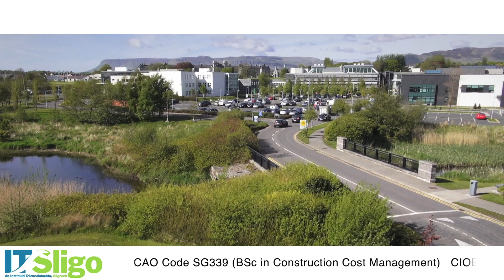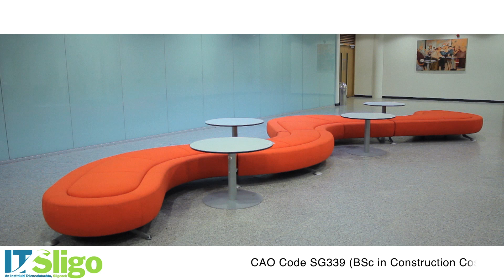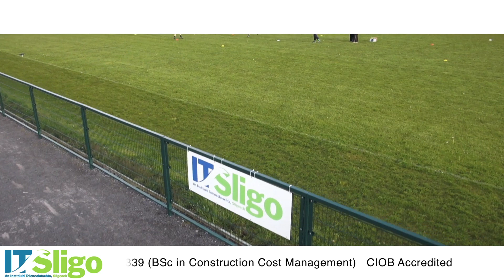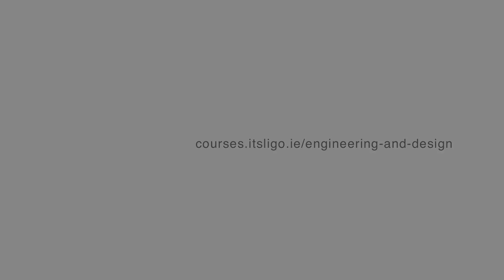Construction Cost Management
Construction Cost Management at IT Sligo